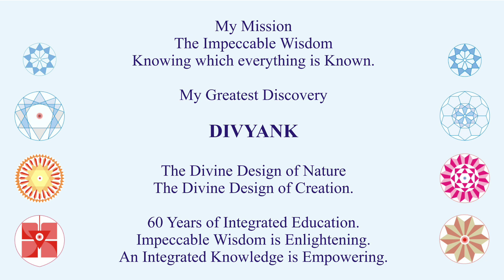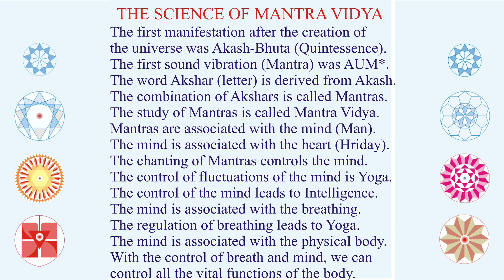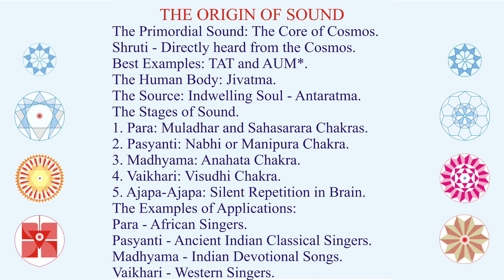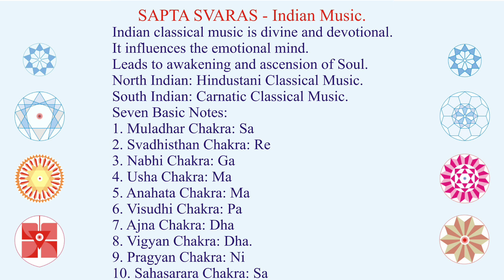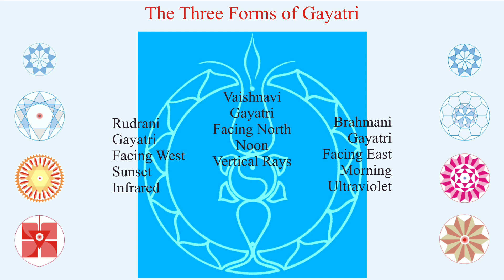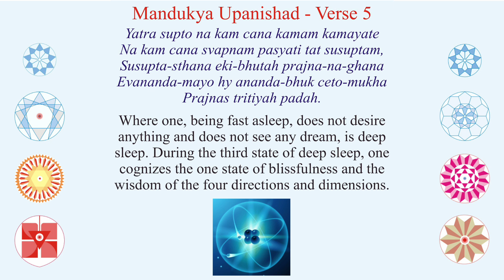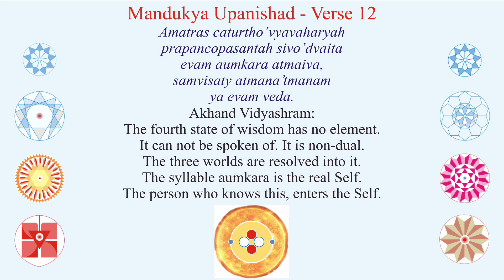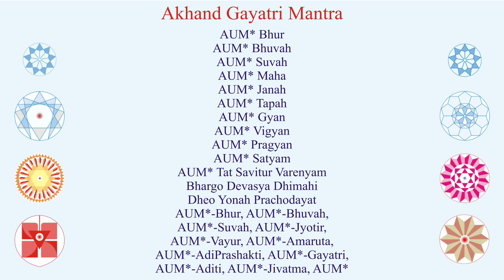MANTRA VIDYA - An Integrated Spiritual Science of Origin, Evolution, and Enlightenment of Mantras.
The video explores, enumerates, and explains the Divine Design of DIVYANK in the Origin, Evolution, and Enlightenment closely associated with Spiritual Science of Mantras in Akhand Bharat. The addition of Ganit Vidya (Divine Mathematics) to the Three Pillars (Mantra Vidya, Yantra Vidya, and Tantra Vidya) of Sanatana Dharma adds a New Feather of Peacock to the Scientific Beauty of Bharat Parampara.